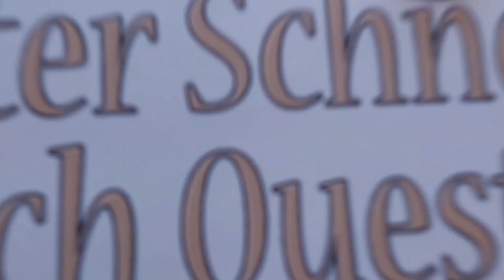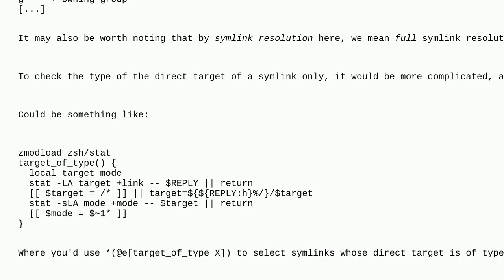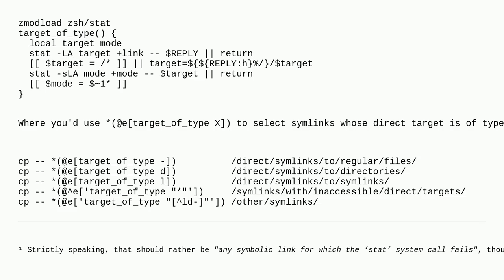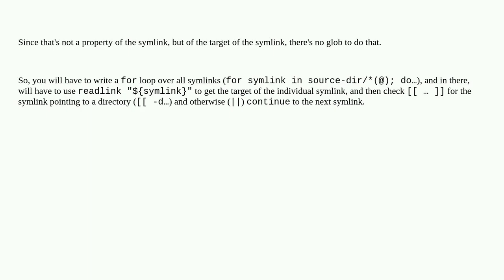Unix: Zsh: Copy or Move symlinks to regular files, but not symlinks to directories (or vice versa)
Zsh: Copy or Move symlinks to regular files, but not symlinks to directories (or vice versa)

A special thanks goes out to the community

  wildcards zsh